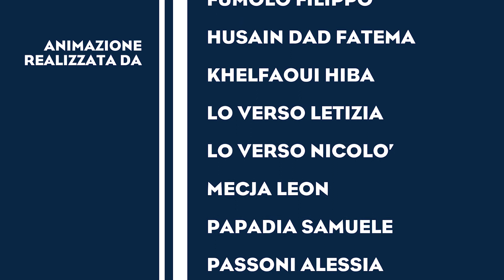Le Macchine di Leonardo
Laboratorio realizzato in occasione dell'anniversario della nascita di Leonardo.
Opera creata dalle mani espertissime dei ragazzi della 4a scuola primaria "Emilio Girardini".
L'animazione è stata segnalata al conocorso VideoCinema & Scuola.
BUONA VISIONE.